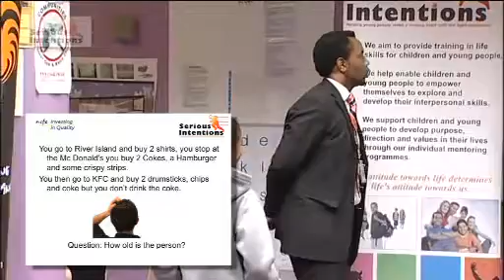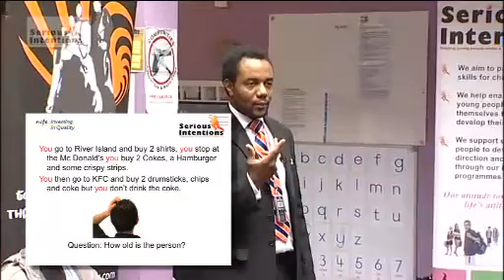How Old Are You Serious Intentions The Speaker in You